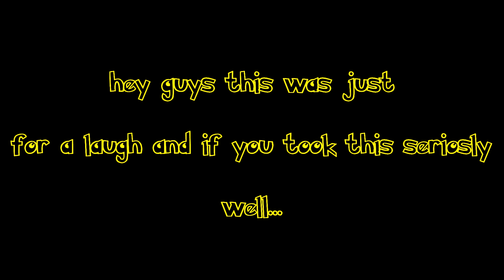Dead Rising 3 Worlds First Ever Tennis Ball Machine OCD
Dead Rising 3 Worlds First Ever Tennis Ball Machine OCD. Lets push for 10 likes.